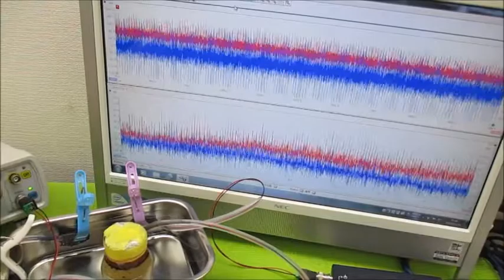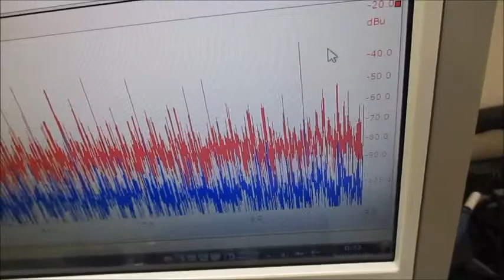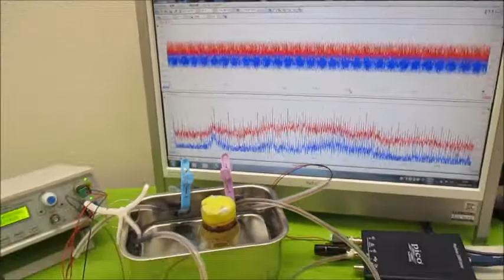超音波と表面弾性波（オリジナル超音波システムの開発技術） ultrasonic-labo